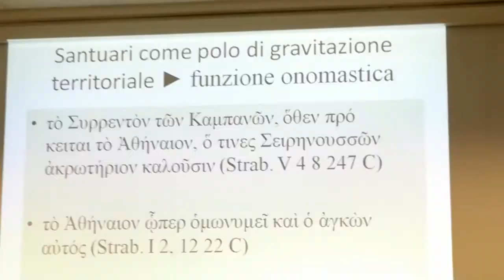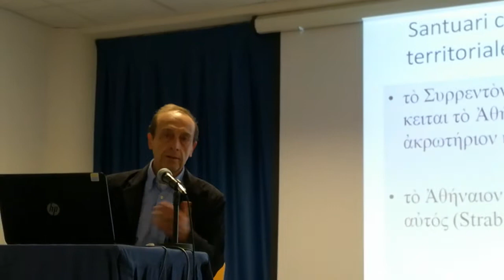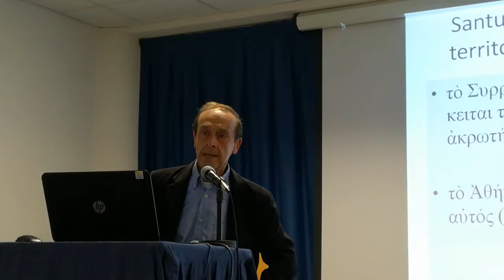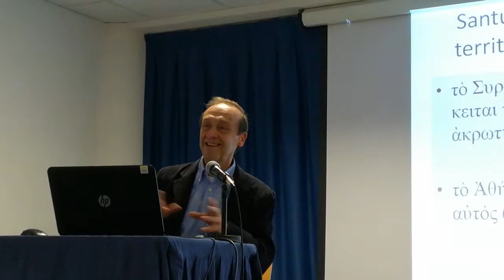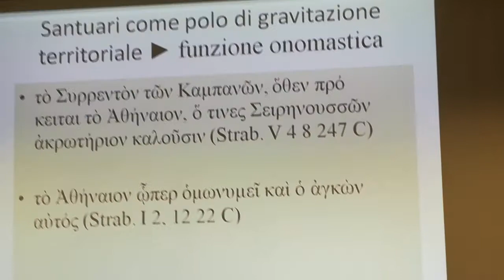Piano . Toponomastica Sorrentina, Prof. Paolo Poccetti (3)